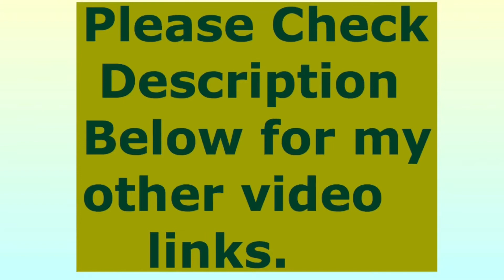దొసకాయ బజ్జి || Dosakaya Bajji Evening snack recipe || Cucumber Bajji || Dosakaya vadalu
Dosakaya Bajjilu

Ingredients:

red chilli powder 1 tbspn
baking soda 1/4th tbspn
Chopped cucumber slices
water
oil